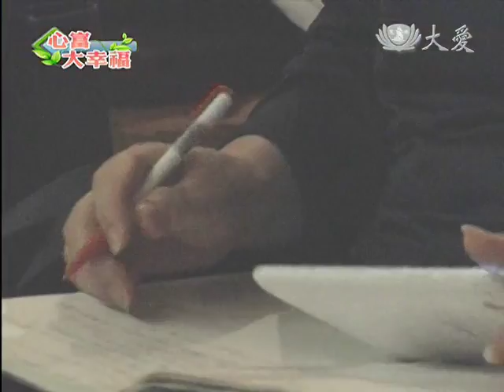【看誰在做環保】板橋 陳秀琴 願有力 日日踏實淨地球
環保志工陳秀琴，每天早上都去薰法香，協助清掃靜思堂，家裡也協助附近的鄰居，幫忙做回收做環保，她說做環保，讓我們所居住的地球變乾淨，才能在下輩子，還有乾淨的環境能居住。

慈濟志工 陳秀琴：「我是很喜歡來薰法香，聽上人的法，還可以練習寫字，我寫不及，我都要錄回去寫，薰法香結束就來做(福田)，做到差不多快七點左右，看人家在做啊，能做就要，能做就來做啊，師姊她說來做環保，這邊人比較少叫我來。

芭樂袋我是有聽師父說，能夠回收做衣服做毯子，我才開始去撿，開始撿，我就都在我家做，很忙，能做就是福啊！我就覺得上人創辦這個，對長輩老年人有一個地方能去，才不會在家裡很無聊，後來我就自己家裡也有做環保，就比較少來環保站，家裡那時候是芭樂袋撿回來，就先將芭樂袋分類，再分一般回收物。(你家的人會不會想說你這樣太辛苦了？) 不會啦 他們會說不要太累就好，我在做，他們都去上班了，不然我這時候也自己一個人啊，所以能做就盡量動，不會，不會反對，他們說媽媽做得快樂就好了。做環保救地球啊，垃圾才不會丟得到處都是很髒，比較不會亂丟，有的人說為子孫，我說不是，我為了下輩子能做人，才能有一個乾淨的地球能住。」